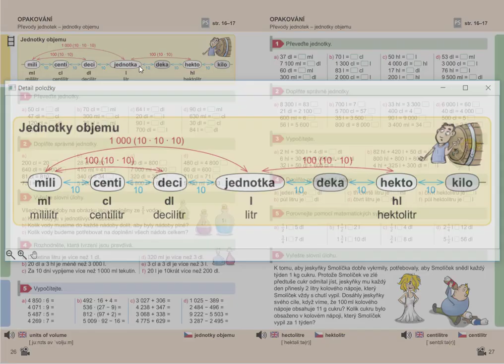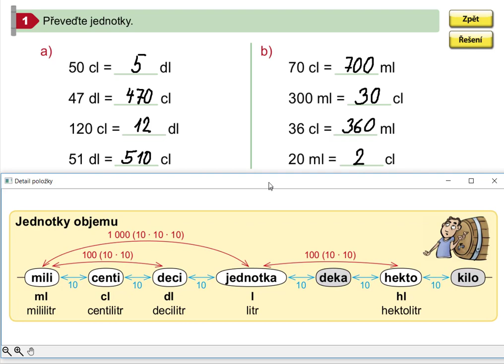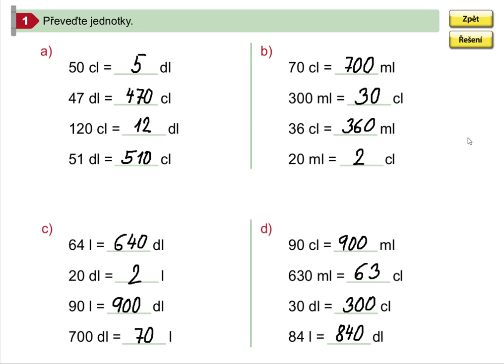Procvičování převodů jednotek objemu, Matýskova matematika pro 5.roč., 1. díl, str. 26, cv. 1